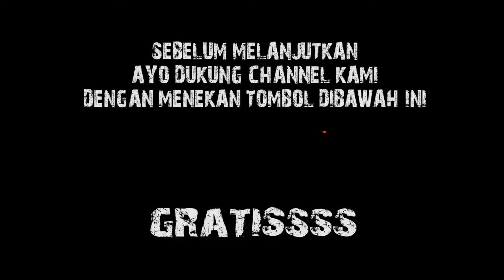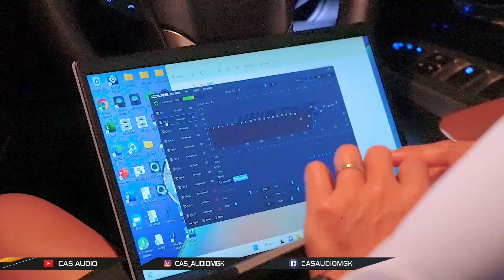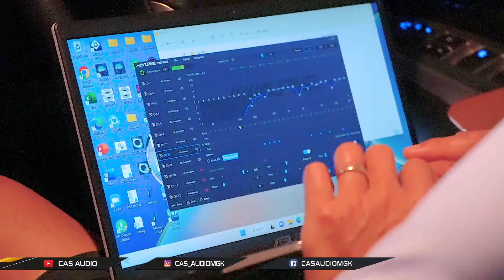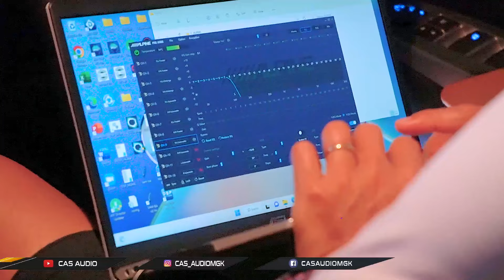BIKIN INNOVA LEBIH MANTEP,, MAKE SPEAKER 3WAY ALPINE & SUBWOOFER HERTZ MILE PRO !!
halo guys !

dikesempatan kali ini kita ada project di innova
dimobil ini adalah unboxing subwofer serta procesor

dan skrang hasilnya nih !!
tanpa berlama lama guys !!

langusng aja nonton vidionya di Youtube cas audio
EMEJING !

𝐂𝐀𝐒 𝐀𝐔𝐃𝐈𝐎